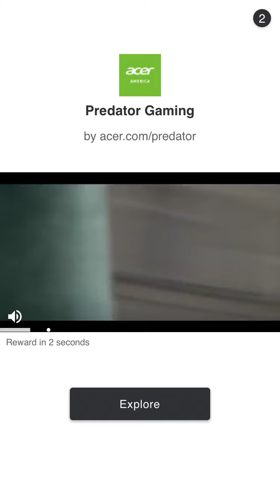Lemmings 200 20